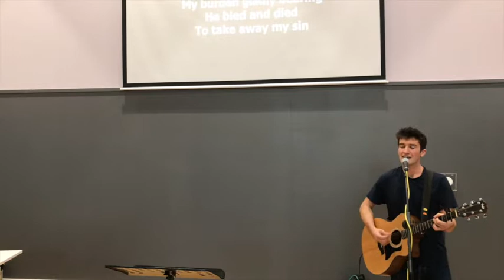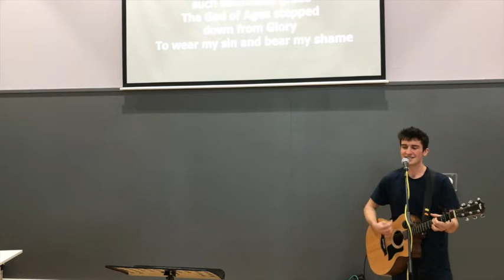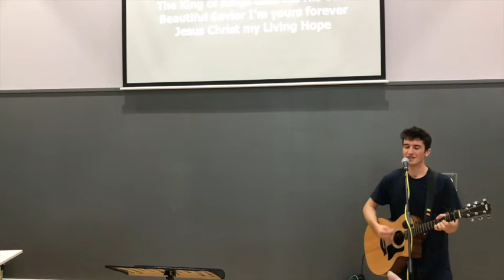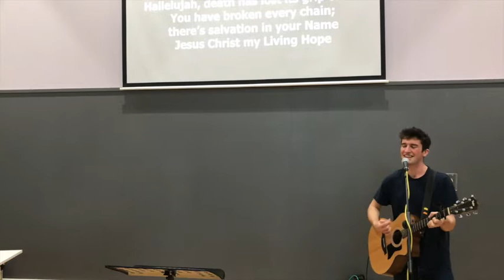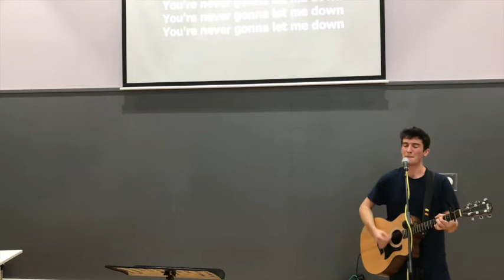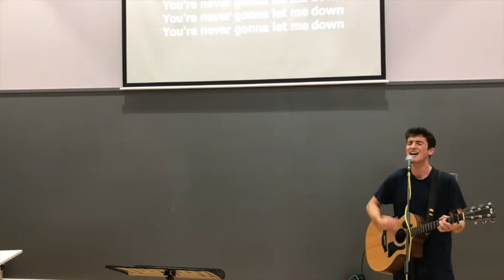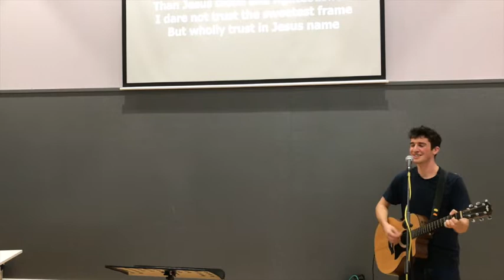LCC | Sunday Service | 13 11 22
Welcome to our service! Today we continue our new teaching series "How did Jesus make disciples". Mark is talking today on "Discipleship: Seeing". To find out more about this series head to our website to read the blog

If you want to find out more about the church or ask a question, why not go to our contact page on our